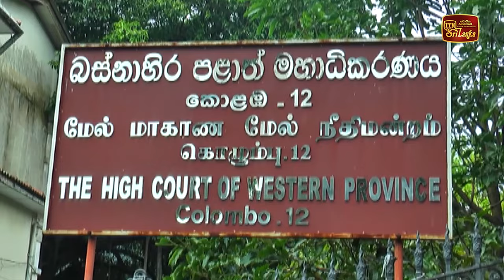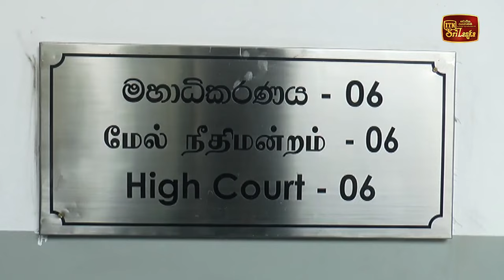වැරදීමකින් අත්අඩංගුවට ගත් පුද්ගලයෙකුගෙන් පොලිසිය සමාව ඉල්ලයි